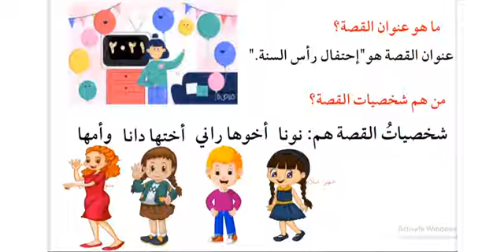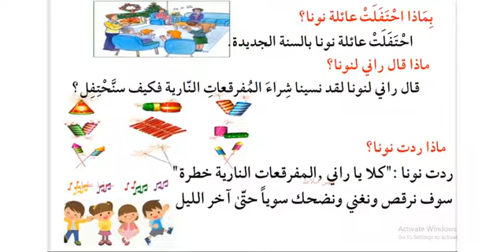محادثة القصة ن